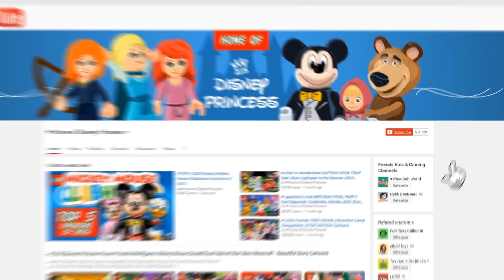♥ Wrong Tails Disney Princess Mermaids Ariel Moana Cinderella Aurora LEGO Family Nursery Rhymes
Wrong Tails Disney Princess Mermaids Ariel Moana Cinderella Aurora LEGO Family Nursery Rhymes for kindergarten Kids 2017 😃

Wrong Heads LEGO Frozen Olaf Masha and the Bear Sofia the first Маша и Медведь Nursery Rhymes

Masha and the Bear Compilation 2015 Маша и Медведь (The Golden Fish, Garden of Ice Cream)